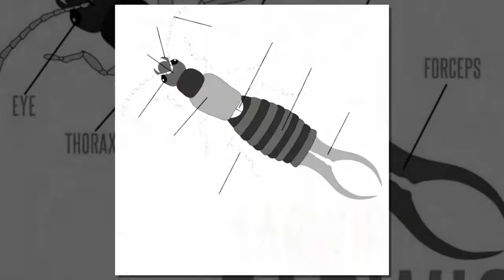CRAZY INSANE RADIO 222 REMASTERED: ATTACK OF THE GIANT EARWIGS a Rich Vernadeau Production 2016